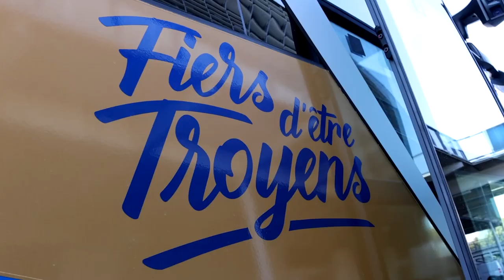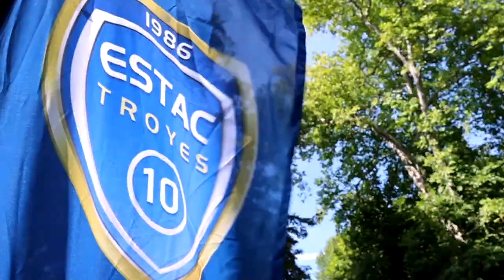Coulisses de la photo officielle 2021/22